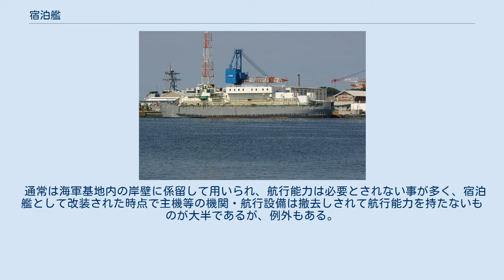宿泊艦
横須賀基地に係留されている、アメリカ海軍の宿泊艦 APL-40 2007年6月17日の撮影 宿泊艦（しゅくはくかん、英語:Barracks Ship）とは、軍用艦艇を臨時、もしくは半恒久的な兵舎として転用したものである。
 旧式化するなどして退役、もしくは余剰となった軍用艦艇を宿泊設備として用いるもので、主に軍港に臨時で配属された人員の宿泊・収容先として用いられる。
 元の艦艇を武装や電子装備などを撤去してほぼそのまま使うものから、船体だけを残して元来の上部構造物を撤去し、新たに居住設備を設置したもの、上部構造物と兵装だけを撤去したもの、など幅広い形式がある。
 宿泊設備の他、海軍学生向けの講堂や教室として使われる例もある。
捕虜収容所・監獄として用いられる場合は特に監獄船と呼ばれた。
 通常は海軍基地内の岸壁に係留して用いられ、航行能力は必要とされない事が多く、宿泊艦として改装された時点で主機等の機関・航行設備は撤去しされて航行能力を持たないものが大半であるが、例外もある。
 武装も必要とされないため、武器は原則として搭載しないが、港湾防衛用の対空陣地としても用いられたために武装を搭載した例や、教育設備として用いられたために教習用に旧式の火砲を搭載した、という例もある。